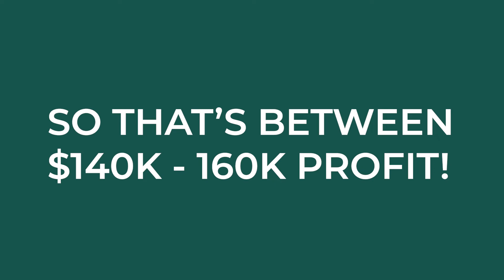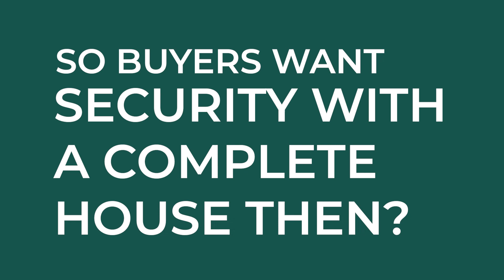$160K Profit In 10 Weeks By Flipping One House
There would be no reason not to jump in and do something"

What an amazing result for Property Lover Samantha! After finding this property online and grabbing it for lower than asking the amazing duo behind this renovation are set to walk away with $160K in profit!

The trick is to know your area, leave room for contingencies and keep up the hard work.

If you are interested in starting your very own property journey then head

0:04 - Discussing the online property acquisition process
0:57 - Describing changes to the property layout
2:29 - The favorable location of the property and its outlook
3:09 - Reflecting on budget
4:25 - Speculating on potential profits
5:06 - Discussing supply issues
6:23 - Property development opportunities
7:25 - Comparing the renovation market to previous times
8:03 - Noting an increase in contacts from agents
8:50 - The demand for move-in-ready homes in the area.
9:03 - Finding affordable and prompt tradespeople in the region